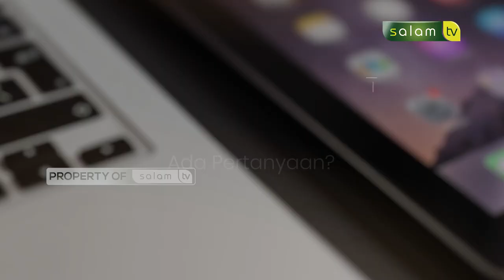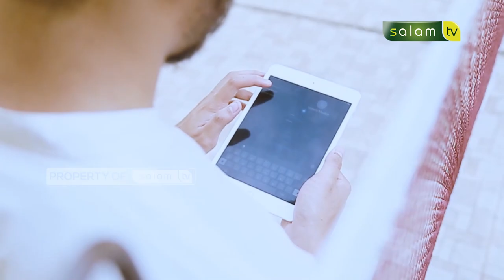𝐀𝐩𝐚𝐤𝐚𝐡 𝐀𝐝𝐚 𝐒𝐡𝐨𝐥𝐚𝐭 𝐐𝐨𝐛𝐥𝐢𝐲𝐚𝐡 𝐉𝐮𝐦'𝐚𝐭❓❓ Halo Ustadz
10.000/bulan Sangat berarti untuk kelangsungan Operasional Produksi

Jazakumullahu khairan…

Organized by:
🌐 Arrisalah Media Network
📡 Salam TV
🖥 Islamicmedia.id
📻 Radio Arrisalah